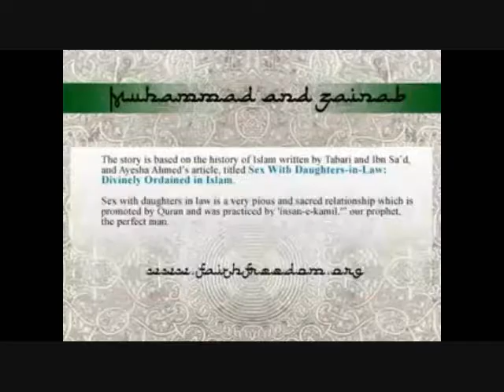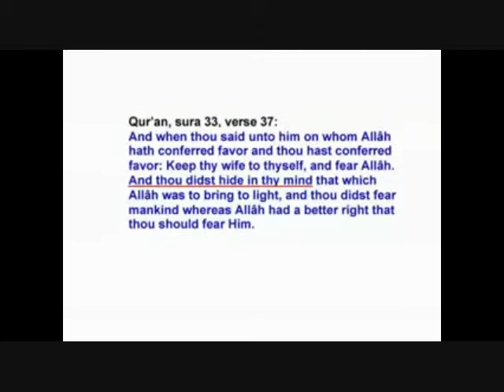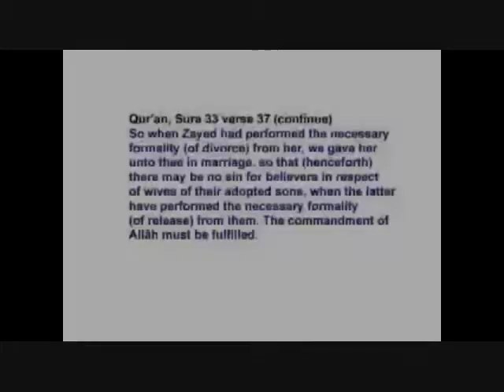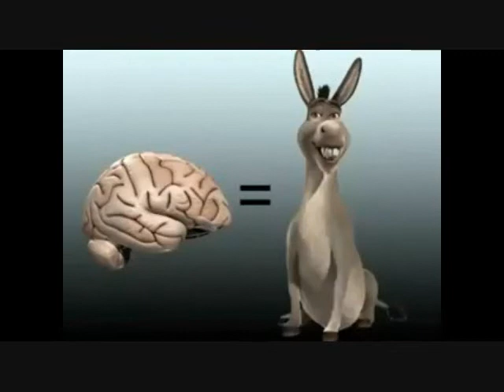Ethiopia: ማሃመድ አና ዜይናብ።.wmv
This is true story of how the Prophet Muhammed ( PBU) , orchesterated the divorce of Zayeneb, his daughter in-aw, so that he could have  her himself. Alah, was more than a  willing acomplice in this scheming.